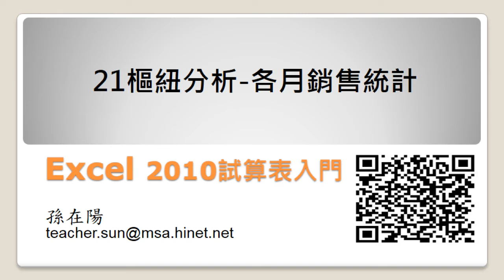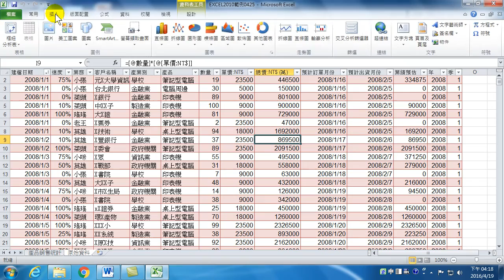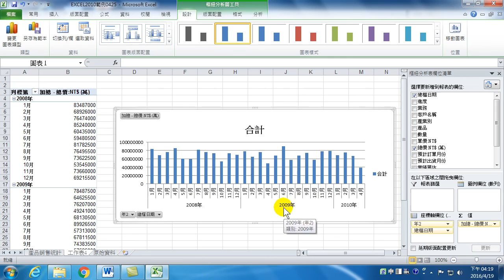如何使用樞紐分析表統計各月銷售(Excel 2010 試算表入門)-21.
Microsoft Excel 2010是一套試算表工具軟體，可以幫助我們完成各總統計報表。我們有許多資料，可以經由統計的方法，計算與分析，並將分析結果以圖表方式呈現。